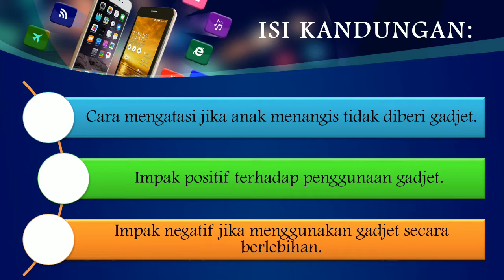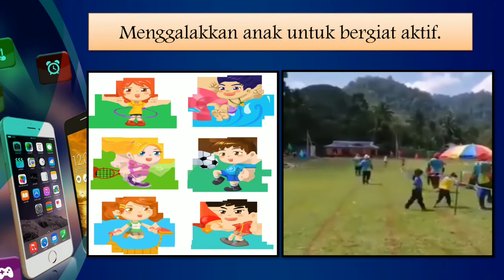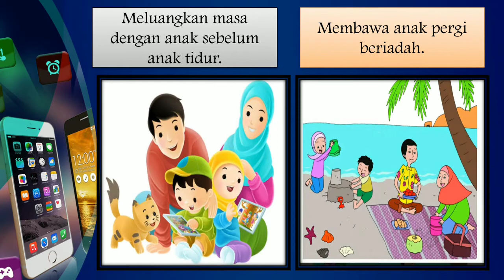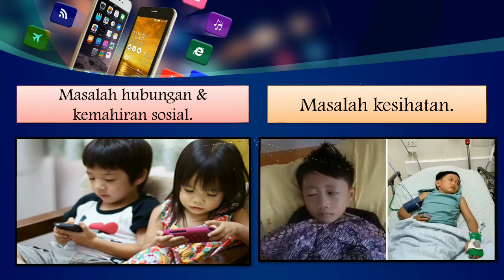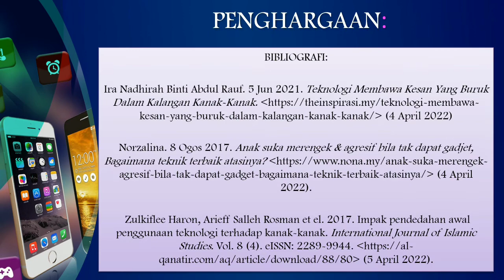Anak Menangis Tanpa Gajet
Pend Awal Kanak-Kanak